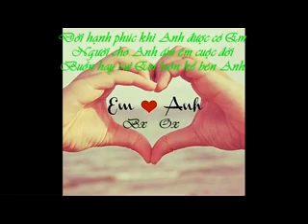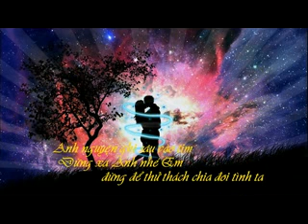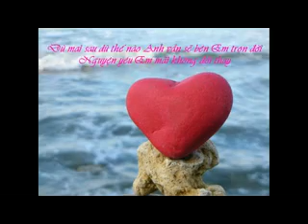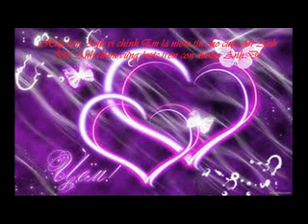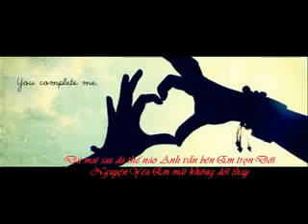Nguoi Quan Trong Nhat - Quoc Dao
Gui Tang Heo Con Cua Anh !